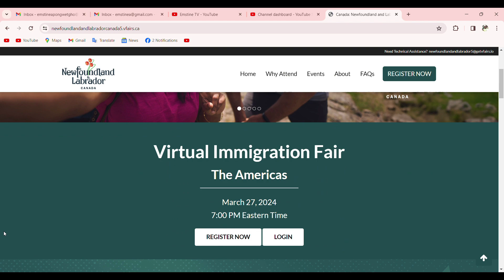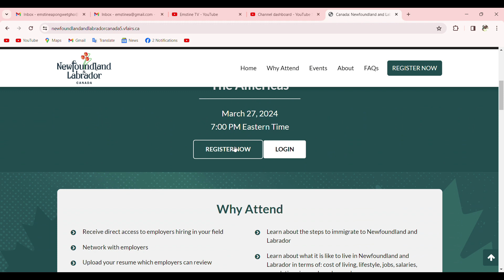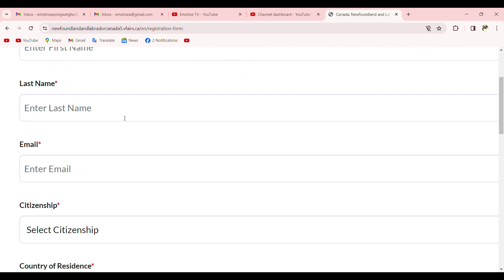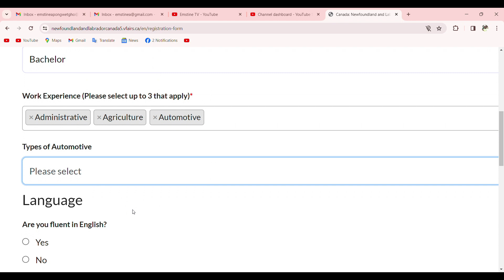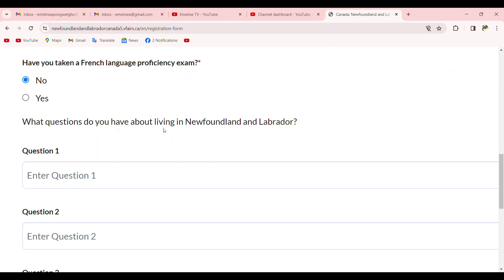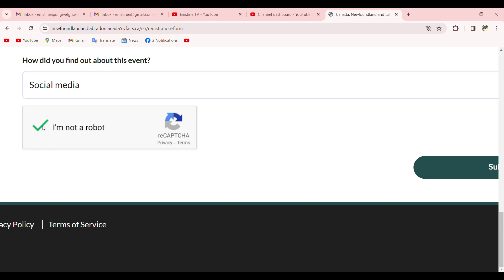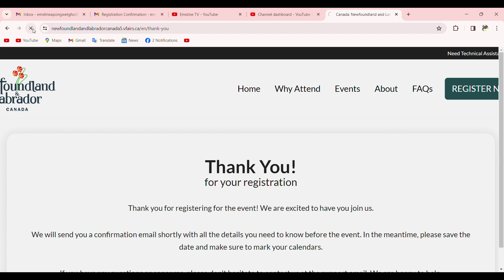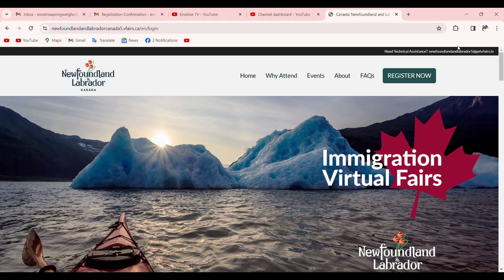Newfoundland & Labrador Virtual Fair 2024 For The Americas /How To Register Free Canada Job Fair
Hello guys welcome back, in todays video we bring to you another amazing opportunity from the province of Newfaoundland & Labrador Canada virtual fair for the Ameriacas that is scheduled to take place on 27th Match 2024. Go through this video and follow the guide on how to register to secure your space and stand a chance to meet your employer.